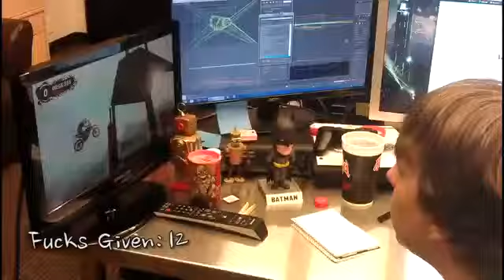RT Life Rage Quit Kerry Edition